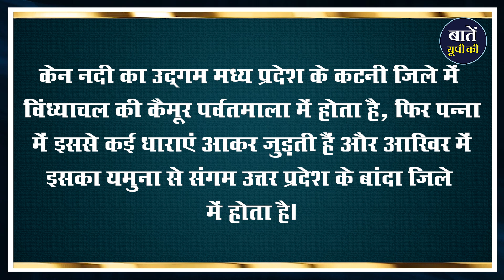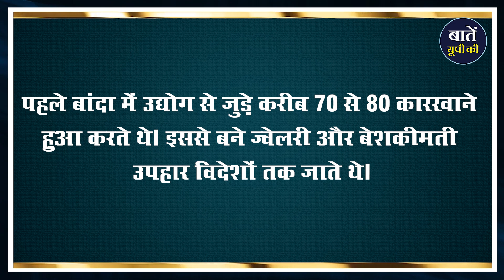Why did this precious stone of Banda get GI tag? || Baten UP Ki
दुनिया के सबसे बेशकीमती कोहिनूर के बारे में अक्सर चर्चा होती है कि यह भारत से इंग्लैंड ले जाया गया और इस पर कब्जा कर लिया गया. जिसके बाद इसे क्वीन विक्टोरिया के सर के ताज पर सजाया गया. कई बार यह भी सुनने को मिलता है कि इसे भारत वापस लाया जाएगा. लेकिन क्या आपको यह पता है कि कोहिनूर के अलावा एक और बेशकीमती पत्थर क्वीन विक्टोरिया को इतना पसंद आया कि वह उसे भारत से ब्रिटेन लेकर गई थी..भारत में जब ईस्ट इंडिया कंपनी का शासन था, उस समय में ब्रिटेन की महारानी क्वीन विक्टोरिया के लिए दिल्ली के दरबार में नुमाइश लगाई गई थी। उस नुमाइश में क्वीन को एक पत्थर बेहद पसंद आया जिसे वह अपने साथ ले गई। उस पत्थर का नाम था - शजर। यह उत्तर प्रदेश में पाया जाने वाला पत्थर है, जो अपनी सुंदरता और अनोखेपन के लिए पूरे विश्व में मशहूर है। सबसे पहले, बात इसके नाम की करें..

धन्यवाद